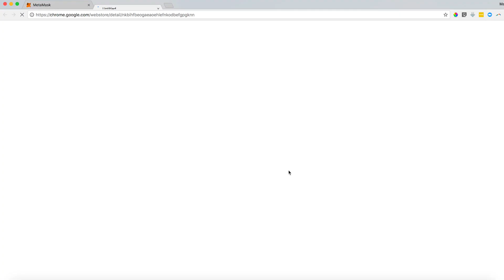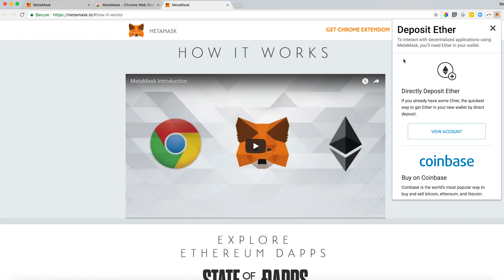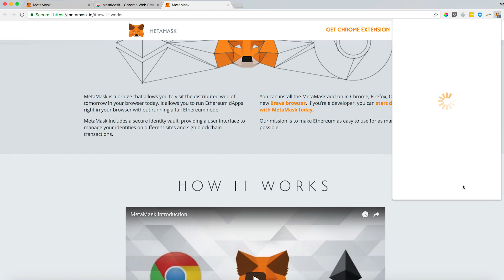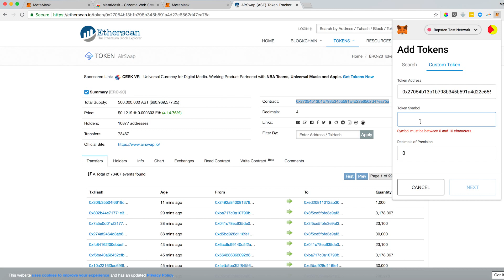How To Use MetaMask: Ethereum Wallet in your Browser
This screencast demonstrates how to use MetaMask, a plugin which enables your browser to connect to the Ethereum blockchain. MetaMask is a key step to interacting with many Ethereum Dapps. You can install the MetaMask add-on as a Google Chrome extension, Firefox extension, Opera, and it is compatible with the new Brave browser.

MetaMask functions as a bridge to the distributed web of tomorrow. It allows you to run Ethereum dApps right in your browser without running a full Ethereum node.